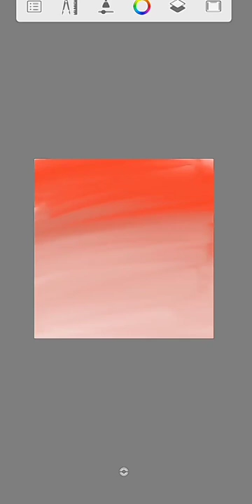how to make red background, blending shades of red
if you are a beginner and want to make your own background then you are at right place. In this video using sketchbook app i will show you how to make background blending using different shades of same colour.